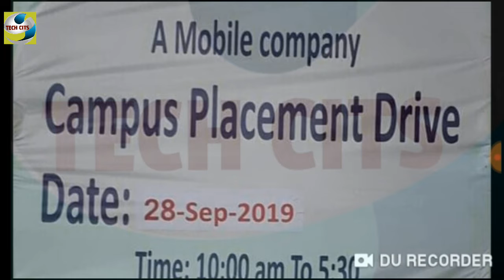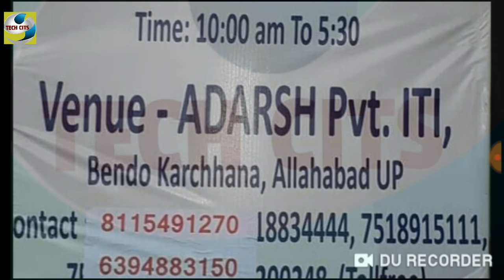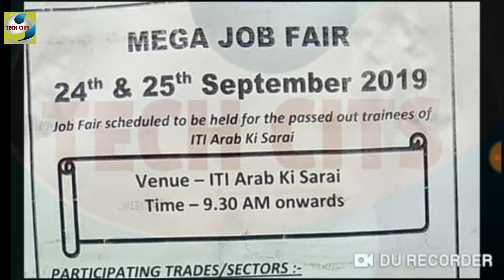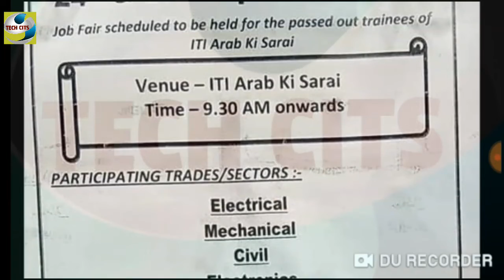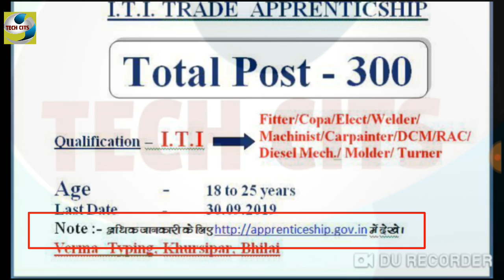LAVA MOBILE INTERNATIONAL LTD ITI CAMPUS PLACEMENT DRIVE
Ek hi video mein 3 campus placement ki jankari

LAVA MOBILE INTERNATIONAL LTD

STEEL AUTHORITY OF INDIA LTD